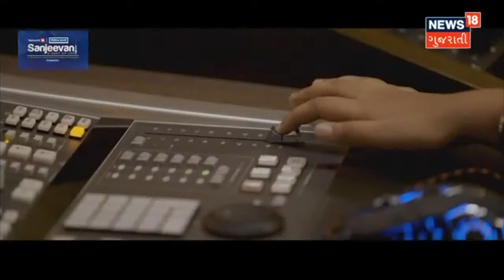MBBS જેવા Course માં Online ભણવા China નું ભારતીય વિધાર્થીઓને દબાણ | News18 Gujarati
China માં ભણતા 5000 ગુજરાતી વિધાર્થીઓ મુકાયા મુશ્કેલીમાં. MBBS નો અભ્યાસ કરતા વિધાર્થીઓ મુકાયા મુશ્કેલીમાં.Corona Case વધતા ફરી આવ્યા હતા ભારત. જોકે હવે China તેમને ફરી અભ્યાસઅર્થે બોલાવતું જ નથી અને કરી રહ્યું છે Online અભ્યાસ કરાવવા દબાણ.